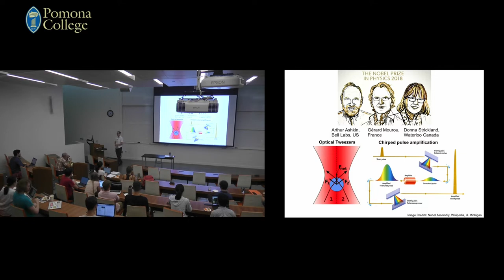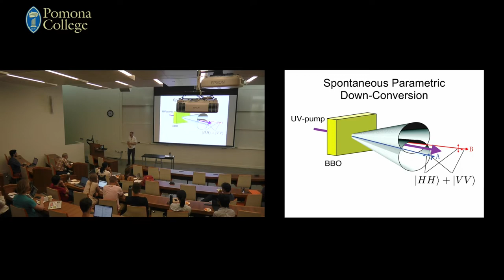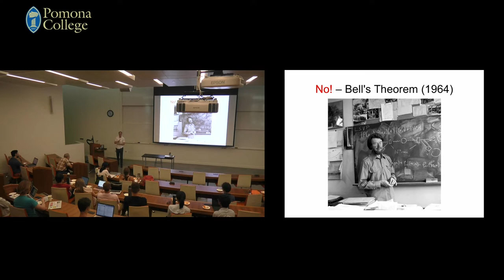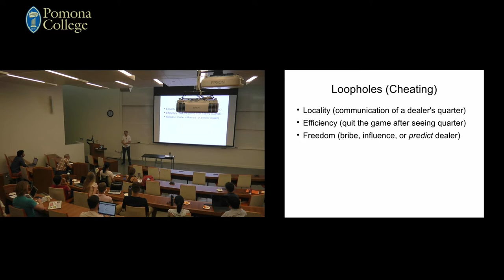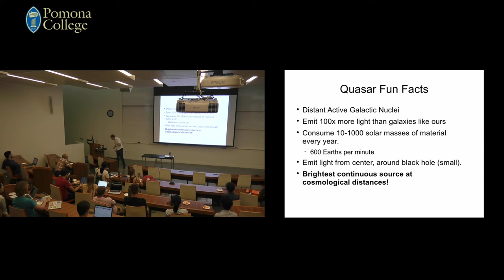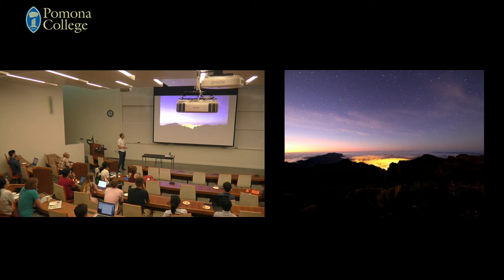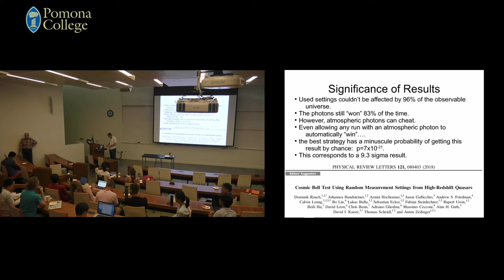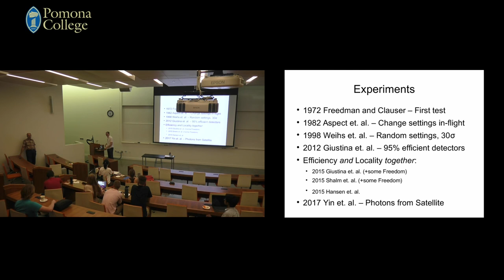Cosmic Bell; Bell's Inequality; Jason Gallicchio's Pomona Colloquium 2018-10-02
A talk introducing Bell's Inequalities, Bell Tests, loopholes, and the Cosmic Bell Test with quasars. I proposed this test and was involved in the Canary Islands experiment run by Anton Zeilinger's group.

UPDATE: In some recent articles about the Clauser-Aspect-Zeilinger 2022 Physics Nobel Prize, some of the work from this talk is mentioned:

Experimental paper from 2018 "Cosmic Bell Test using Random Measurement Settings from High-Redshift Quasars"